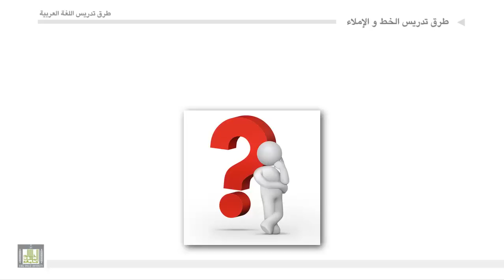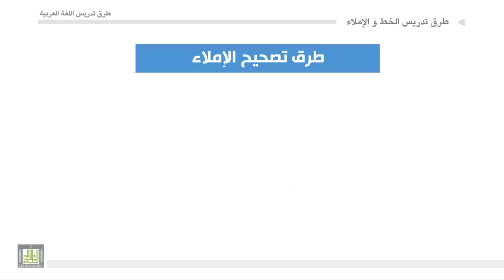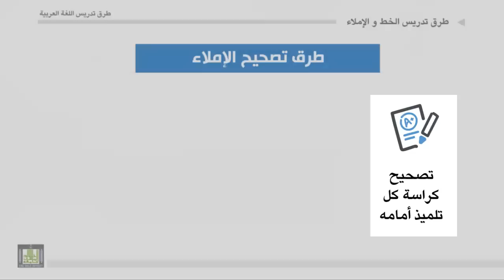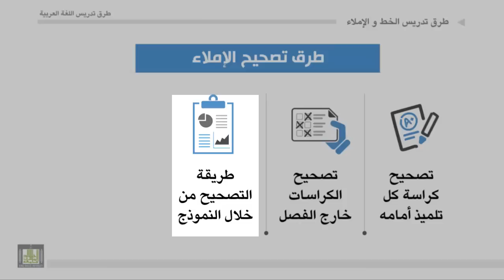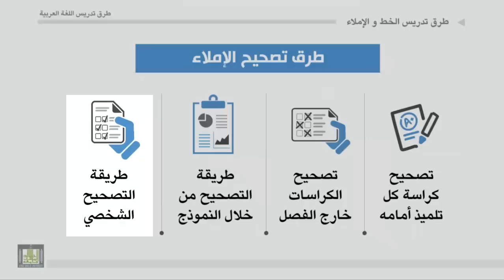طرق تدريس اللغة العربية - الوحدة 9 : استراتيجية تدريس الإملاء وكيفية تصحيحه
استراتيجية تدريس الإملاء وكيفية تصحيحه